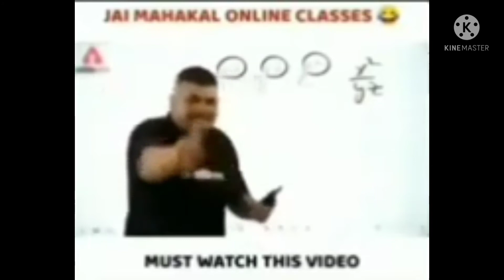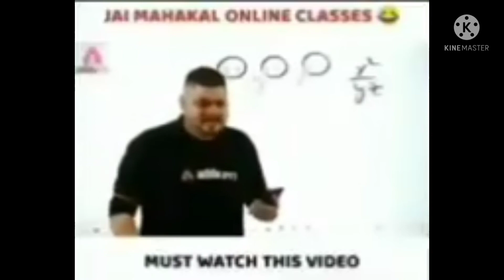hamara khet me pake hue makke dekhlo